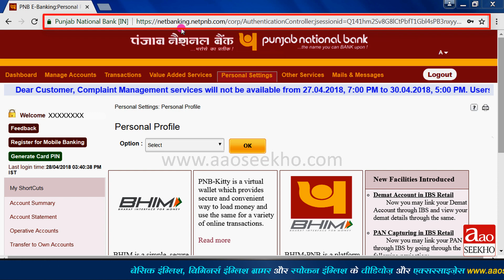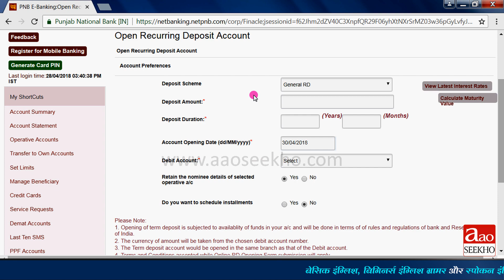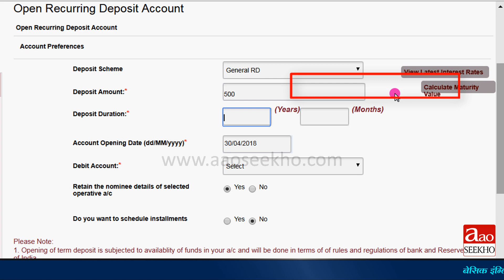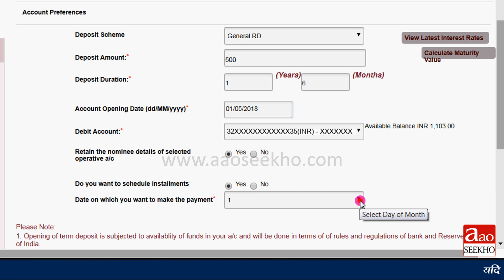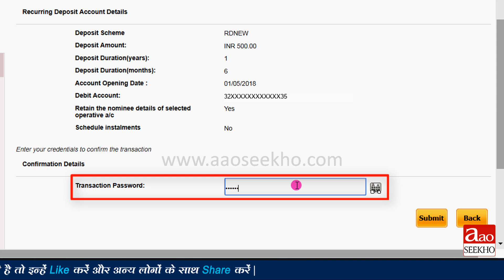(Hindi) How to open an RD (Recurring Deposit) online in PNB ? PNB me online RD account kaise khole ?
In this easy hindi tutorial, you will learn how to open a Recurring Deposit account in PNB (Punjab National Bank) online. In this basic video, we will tell you the process of opening an RD account step by step through internet banking of PNB (Punjab National Bank) without visiting a branch.

Is asaan hindi tutorial me aap sikhenge ki PNB (Punjab National Bank) me online recurring deposit account kaise khola jaye. Is video me hum aapko bina branch jaye, internet banking ke madhyam se PNB (Punjab National Bank) me RD account kholne ki prakriya batayenge.

इस आसान हिंदी ट्यूटोरियल में, आप सीखेंगे कि पीएनबी (पंजाब नेशनल बैंक) में ऑनलाइन recurring डिपाजिट अकाउंट कैसे खोला जाये | इस वीडियो में हम आपको बिना ब्रांच जाये, इंटरनेट बैंकिंग के माध्यम से पीएनबी (पंजाब नेशनल बैंक) में RD अकाउंट खोलने की प्रक्रिया बताएंगे |